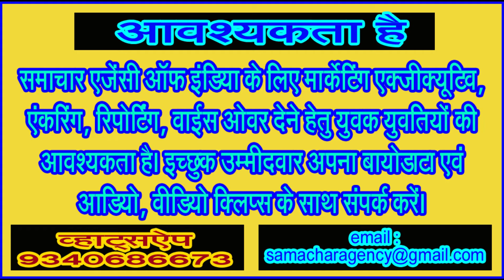धान चोरों ने सहकारिता संघ के जिला अध्यक्ष पर किया हमला!